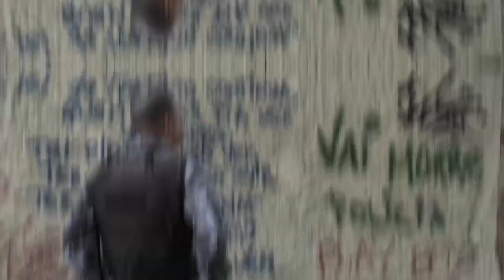JOÃO BUSNELLO | HERÓIS | RODRIGO PIMENTEL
JOÃO BUSNELLO É UM HERÓI DO RIO DE JANEIRO.

Confira mais um vídeo do quadro HERÓIS, onde o capitão Rodrigo Pimentel conta a história de diversos heróis que estão todos os dias, lutando pela proteção das cidades brasileiras e segurança das pessoas.

Conheça JOÃO BUSNELLO, coronel da Polícia Militar do Estado do Rio de Janeiro.
Sniper - Especialista em tiros de precisão e ex-subcomandante do Bope.

Em 2009, quando era atirador de elite da Polícia Militar, Busnello foi atingido por um disparo durante um confronto com traficantes do Morro dos Macacos, em Vila Isabel. Os bandidos conseguiram derrubar um helicóptero da PM no tiroteio, matando dois policiais.

Meses antes, o novo comandante do BEP (unidade Prisional da Polícia Militar
) havia ganhado fama ao salvar a vida uma comerciante refém de um assaltante que portava uma granada, também em Vila Isabel.

JOÃO É MEDALHA DE HONRA!
Assista o vídeo e confira nosso guerreiro contando sobre sua trajetória!